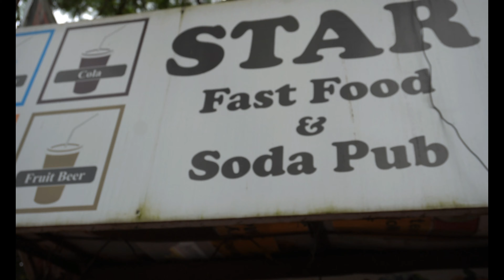That's how a Tandoori Momos should be cooked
Address:- Star fast food soda hub, opp to criticare hospital, Teli Gali, Andheri East, Mumbai, Maharashtra 400069